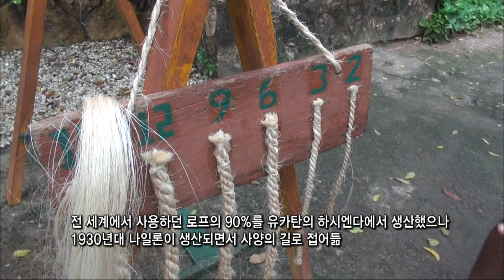【K】Mexico Travel-Yucatan[멕시코 여행-유카탄]메리다, 하시엔다 노예노동 역사/Merida 2 Hacienda Plantation/Sotuta de Peon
[한국어 정보]
메리다시 근교에 자리 잡은 소뚜다 데 페온 하시엔다. 입장료를 내고 농장체험을 하는 일종의 관광농원이다. 하시엔다란 중남미에서 20세기초반까지 번창했던 대규모 농장. 수많은 하시엔다는 거의 폐쇄되고 일부만이 호텔이나 식당으로 개조되었다. 이곳도 수십 년간 문을 닫았다가 25년 전부터 관광농원으로 거듭난 곳이다. 하시엔다의 주 작물은 에네켄으로 아가베라고 부르는데 여기서 나온 섬유로 로프나 카펫을 만든다. “이분은 안토니오 우깐 우입니다. 여기서 태어났고 여기 원래의 주인과 가족들을 기억하고 있으며 1945년부터 일해 왔습니다.” “아가베는 유카탄의 녹색 황금입니다. 아가베는 가시가 많기 때문에 만질 때 조심해야 해요.” 에네켄은 척박한 토양에서도 심기만 하면 잘 자라는 생명력이 강한 식물이다. 한때, 마야 원주민과 혼혈인 노동자들을 대규모로 고용한 하시엔다에서 큰돈을 만들어 주던 황금작물이다. “유카탄의 하시엔다 일꾼들은 오랜 시간 노동했으며 무더운 날씨에 수작업으로 에네켄을 베어 등짐을 지고 먼 거리를 걸어 거의 노예처럼 일했습니다.” 유카탄의 하시엔다는 110년 전 임금도 받지 못하고 노예처럼 일했던 1,000여명 한국 이민자들의 아픈 역사가 남아 있는 곳이다. 20세기 들어서자 공장은 기계화 되었지만 에네켄을 베고 운반하는 것은 여전히 사람과 노새가 담당했다. 20세기 초반까지 전 세계 로프의 90%를 유카탄 주에서 생산했다. 그러나 1930년대 나일론이 발명되면서 수많은 하시엔다가 몰락의 길을 걸었다.

Ttuda Hacienda de peon small city nestled in the suburbs of Merida. Pay the entrance fee is a kind of tourist farms to the farm experience. Large farms that thrived until the early 20th century Hacienda is in Latin America. Numerous Hacienda is almost closed only partially been converted into hotels and restaurants. Yigotdo is where the door is closed for decades reborn as a tourist farms more than 25 years. Bureuneunde said the main crop of the Hacienda is a neken the agave to make a rope or carpet fibers from here. "Antonio is wookkan this is right. Here are born woke and remembered the original owner and the family has worked here since 1945, "" Agave is a Yucatan's green gold. Agave is I have to be careful when touching so many thorns, "the neken is this strong vigorous vitality, just planting vegetation in barren soil. At one time, the Mayan natives and honhyeolin workers employed in large-scale Hacienda them is the golden crop judeon make the big bucks. "Hacienda minister of Yucatan have worked almost like being a slave to bear backpackers walking distance neken on hand in time Labor has hot weather." Hacienda in Yucatan has worked like a slave 110 years ago did not receive wages 1,000 Korea a place that remains painful history of immigrants. 20th Century Plant was heard party who is still in charge and the mule that carries on chopping neken been mechanized. Until the early 20th century had produced 90% of the world's Ropes in Yucatán. However, nylon was invented in the 1930s as a number of Hacienda walked the road of decline.

[Information]
■클립명 : 남미002-멕시코06-02 메리다, 하시엔다 농원의 노예노동 역사/Merida 2 Hacienda Plantation/Farm/Sotuta de Peon/Agave
■여행, 촬영, 편집, 원고 : 이은수 PD (travel, filming, editing, writing : KBS Eunsoo Lee TV Producer)

[Keywords]
남미,America,아메리카,멕시코,Mexico,Mexico,이은수,2013,12월 December,유카탄,Yucatan,Yucatan